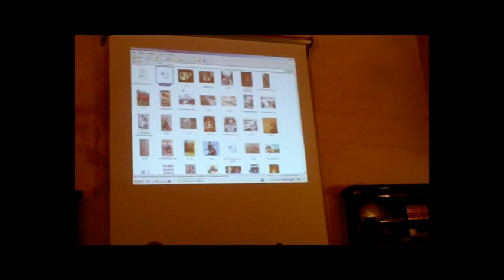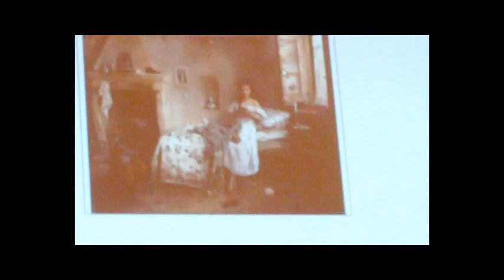roda.mpg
Presentazione catalogo mostra "Fanfulla e le brigantesse" presso la biblioteca Ariostea di Ferrara il 16 marzo 2012 a cura di Roberto Roda